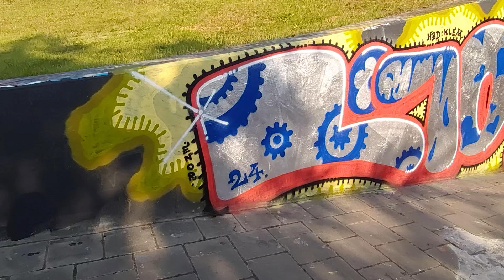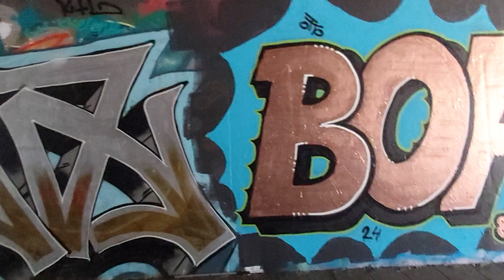18 SEPTEMBER '24 H.o.F Graffiti @ Curacaostraat Groningen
Hall of Fame +Tourist attraction Groningen @ CuracaoStraat 10
18 SEPTEMBER 2024 tussen Smirnofstraat - Bedumerweg